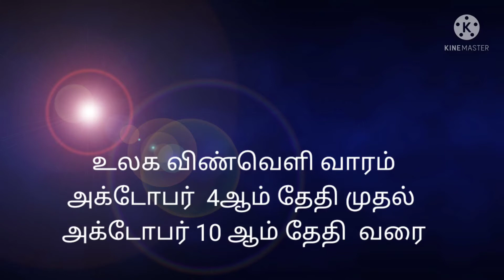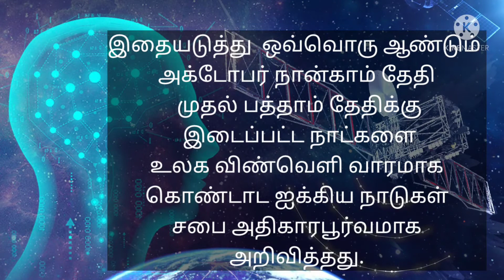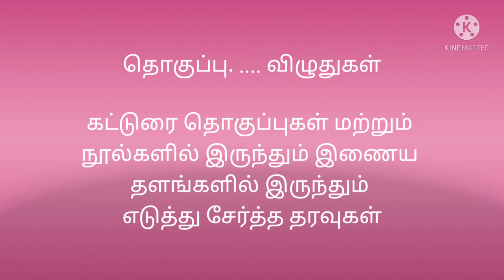உலக விண்வெளி வாரம் அக்டோபர் 4ஆம் தேதி முதல் அக்டோபர் 10 ஆம் தேதி வரை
உலக விண்வெளி வாரம்

அக்டோபர்  4ஆம் தேதி முதல்
அக்டோபர் 10 ஆம் தேதி  வரை

ஒவ்வொரு ஆண்டும் அக்டோபர் நான்காம் தேதி முதல் பத்தாம் தேதிவரை ஒருவார காலம் உலக விண்வெளி வாரமாக கொண்டாடப்படுகிறது.

**ரஷியாவுக்கு சொந்தமான ஸ்புட்னிக் 1 (Sputnik 1) என்ற செயற்கைகோள் உலகின் முதல் செயற்கைக்கோளாக 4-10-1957 அன்று விண்வெளியில் செலுத்தப்பட்டது.

**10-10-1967 அன்று உலகின் முக்கிய நாடுகளுக்கு இடையில் புற விண்வெளி அமைதி உடன்படிக்கை உருவாக்கப்பட்டு உலக நாடுகளிடையே ஒப்பந்தம் கையொப்பம் ஆனதாக அறிவிக்கப்பட்டது.

 ** இதையடுத்து  ஒவ்வொரு ஆண்டும் அக்டோபர் நான்காம் தேதி முதல் பத்தாம் தேதிக்கு இடைப்பட்ட நாட்களை உலக விண்வெளி வாரமாக கொண்டாட ஐக்கிய நாடுகள் சபை அதிகாரபூர்வமாக அறிவித்தது.

தொகுப்பு விழுதுகள்

கட்டுரை தொகுப்புகள் மற்றும் நூல்களில் இருந்தும் இணைய தளங்களில் இருந்தும் எடுத்து சேர்த்த தரவுகள்